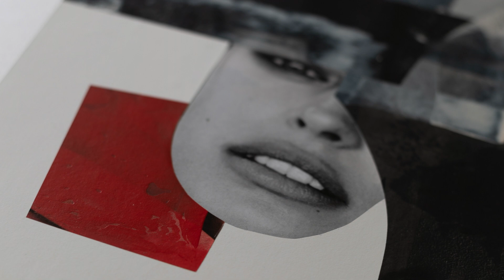Radically Vulnerable: New Analog Collage Art Collection | Official Promo by Agata Rek 2022.